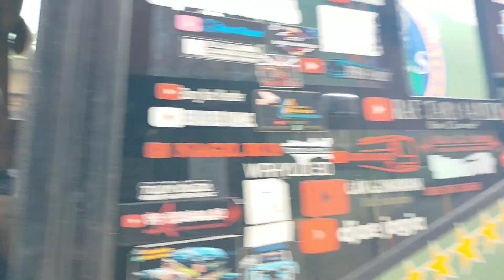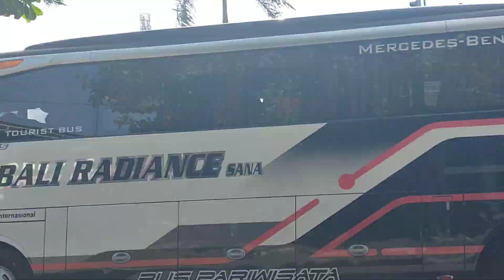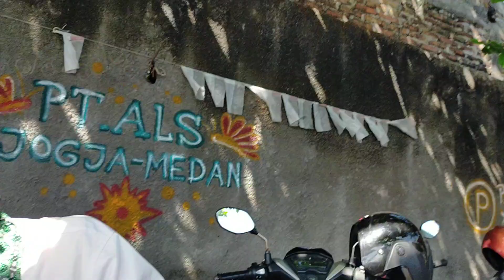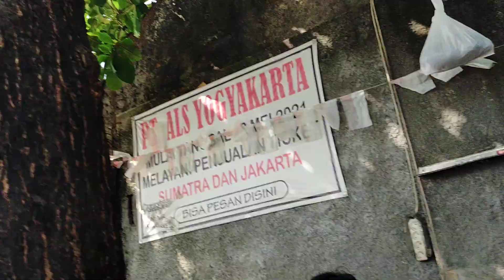BUS ALS 248 BERANGKAT HARI SELASA DARI MEDAN...‼️ADA PESAN DARI PAK KETUA UNTUK PAK BUYUNG